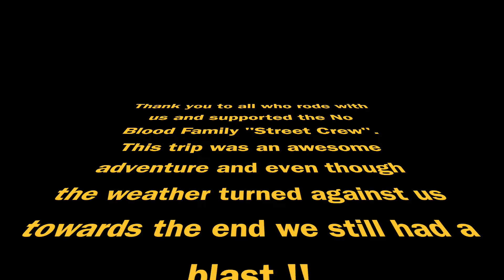No Blood Family Mt. Lemmon Run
Mt lemmon run 7-6-19. phoenix to tucson up the mt and back